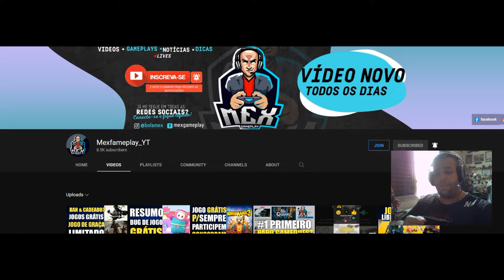Astral Ascent - Analise do jogo, belos gráficos e comando super práticos, ótima historia (PC)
PREÇO NO STEAM: R$ 47,49
PLATAFORMA(S): PC
DATA DE LANÇAMENTO: 12/abr./2022

SINOPSE

Astral Ascent é um jogo rogue-lite de plataforma 2D ambientado em um mundo de fantasia moderno. Como um dos 4 heróis com personalidades muito diferentes, você deve escapar do Jardim, uma prisão astral guardada por 12 chefes poderosos e cruéis, os Zodíacos.

--CRIE SEU PRÓPRIO ESTILO DE JOGO
Desbloqueie dezenas de feitiços exclusivos para seus 4 personagens distintos. Otimize sua própria construção ou experimente novas para derrubar 12 chefes poderosos. Fique mais forte com o tempo para enfrentar seus inimigos. Cada corrida testará suas habilidades e sua reatividade.

--DOZE CHEFES TODO PODEROSOS PARA ENFRENTAR
Os Zodíacos são 12 guardiões experientes enviados por 4 mundos lindos. Eles trarão para o campo de batalha ataques, habilidades e padrões únicos, histórias de fundo para descobrir e razões para lutar contra você. Avise-se!

--4 PERSONAGENS JOGÁVEIS
Personagens únicos. Armas únicas. Formas únicas de jogar.
Ayla: A única sobrevivente de sua guilda de assassinos, ela usa suas adagas gêmeas para eliminar seus inimigos antes que eles possam reagir. Sua velocidade e proficiência são incomparáveis.
Kiran: Este órfão aprendeu a vida da maneira mais difícil. Ele usa sua força para desferir ataques poderosos o suficiente para criar ondas de choque. Brutal.
Calie: Esta talentosa escultora quer sua liberdade de volta. Ela usará suas pedras mágicas para perfurar as defesas inimigas e destruí-las em pedaços. Ela é implacável.
Octave: Treinado por uma bruxa poderosa, este jovem lutador convoca armas etéreas para atacar seus inimigos. Quando necessário, ele também pode conjurar armas maiores. Letal em todos os casos.

--UMA HISTÓRIA QUE SE ABRE, UMA PEÇA DE CADA VEZ
Astral Ascent é um rogue-lite infundido com narração. A rejogabilidade faz parte da nossa história que será desvendada peça a peça. À medida que você fica mais forte, você descobrirá mais sobre os personagens, suas motivações e os segredos do mundo em que estão presos.

--COOPERAÇÃO LOCAL
O peso do destino é muito pesado para carregar sozinho? Não se preocupe e traga um amigo para jogar no nosso modo cooperativo para dois jogadores. Lute e esmague seus inimigos juntos no modo cooperativo local ou online usando o recurso Remote Play Together do Steam.

UM MUNDO DE FANTASIA VASTO E COLORIDO ESPERANDO PARA SER EXPLORADO

Corra por paisagens gigantescas. Explore áreas originais e artesanais. Descubra o mundo criado por nossos artistas, com uma arte deslumbrante e animação quadro a quadro.

______P___A___R___C___E___I___R___O___S________
MEXGAMEPLAY_YT
LIVE, NOTICIAS, JOGOS GRATIS, PROMOÇÕES, TUTORIAIS E DICAS !!!
LÉOLAGETV
NOTICIAS DE POLITICA E DA ATUALIDADE, ENTREVISTAS, GAMEPLAYS, ETC...